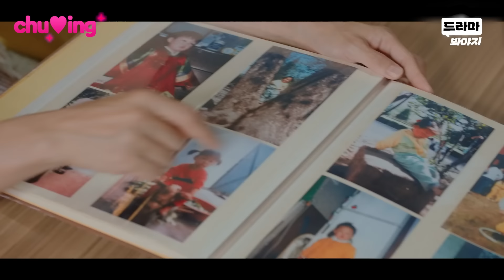[츄잉] 썸 다음은 결혼?‍👨‍👩‍👦 책임지겠다는 약속과 키스로 프로포즈💞 | 김현진♥문지인 키스신｜놀아주는 여자 | JTBC 240724 방송 외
[chu♥ing｜매일 몰래 보고 싶은 키스신  *◟( ￣ ³￣)◞ ♡]

그날 밤을 실수랬던 연하남
이번엔 실수 아닌 프로포즈♥

이 둘 언제 재회하나 기다렸어요...